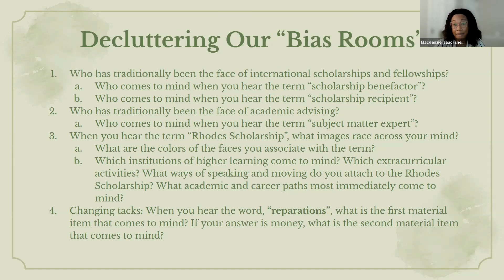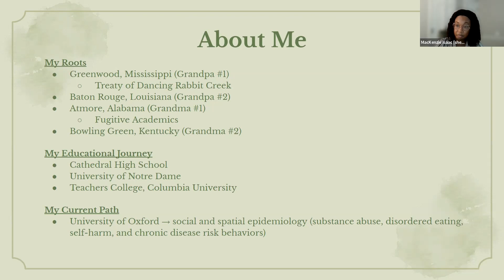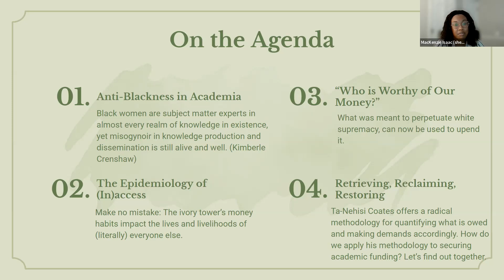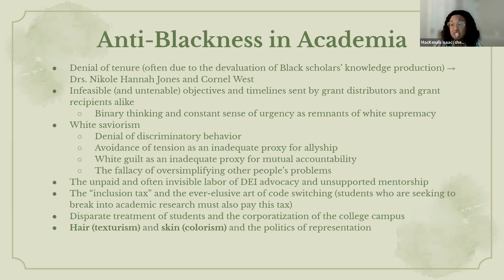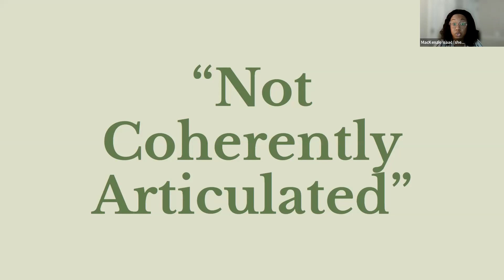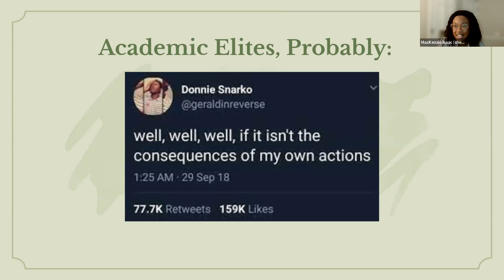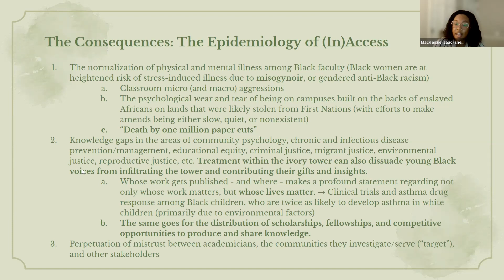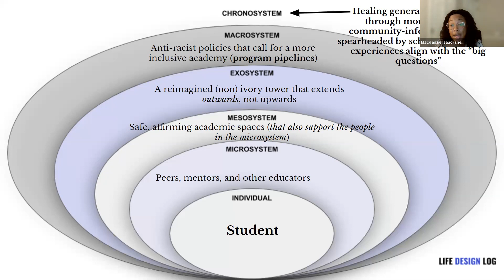Academic Funding as Reparations Part 1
First in series on academic funding as reparations with Rhodes Scholar-elect Mackenzie Issac